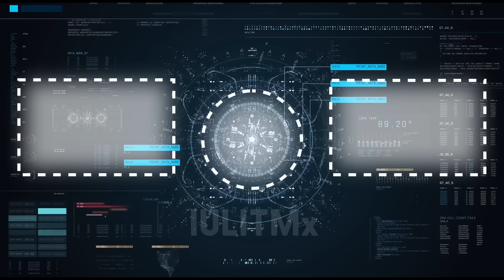skibidi toilet multiverse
skibidi multiverse 11 official leaks
skibidi dop dop dop yes yes
full-screen version

Video by
IULITMx